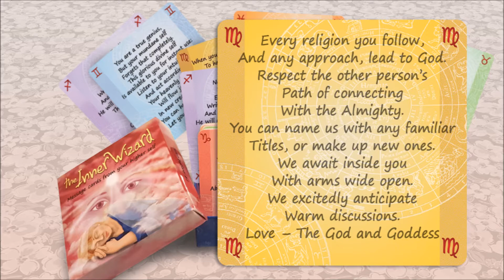A message for peace and tolerance from the "Inner Wizard" cards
Important message from the Inner Wizard cards - for peace and tolerance.
Read and give it a thought!
This will make our world a better place to live in...
The "Inner Wizards" are a rare breed of cards that actually read you and your inner feelings.
these cards specialize in guidance and empowerment for everyday reading.
Each card contains a short notelet that helps you reveal your inner truth.
The deck contains 84 insight cards and refers to the 4 elements and 12 astrological signs.
Give it to the people you most care about!
It will make everyone happy!